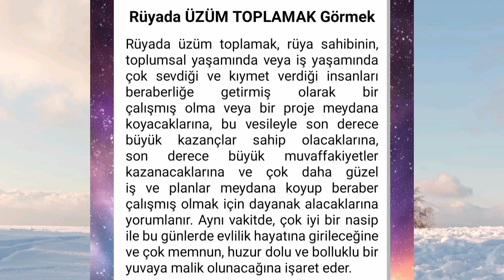rüyada üzüm toplamak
rüyada üzüm...